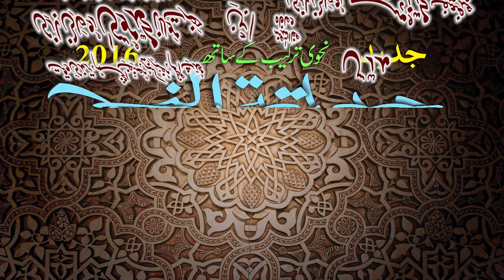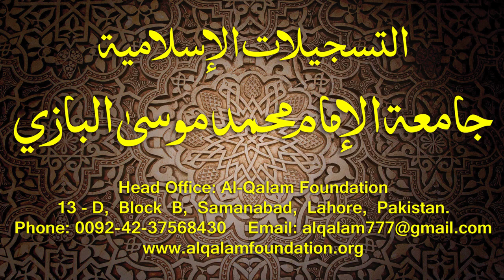Hidayatun-Nahve Dars - 2 - page - 006 - by Maulana Muhammad Zuhair Albazi - 02/09/2014